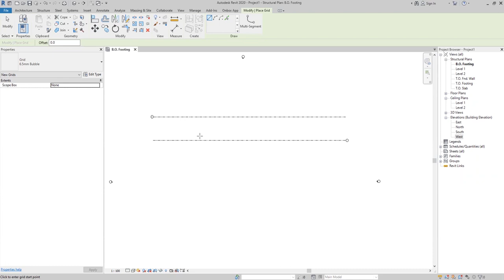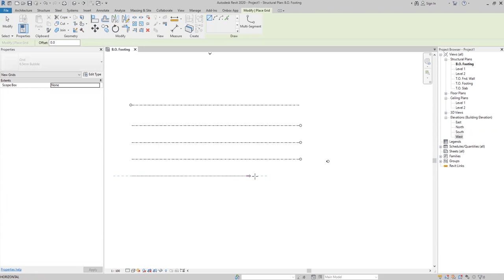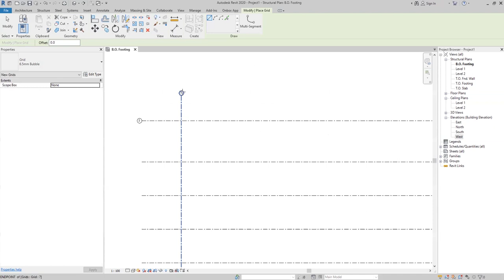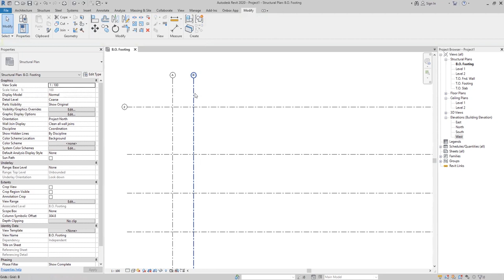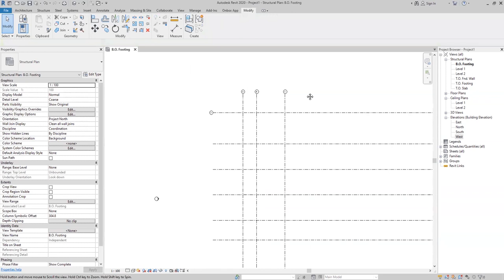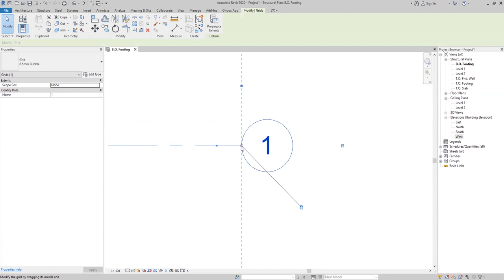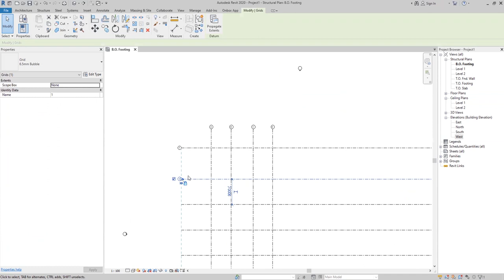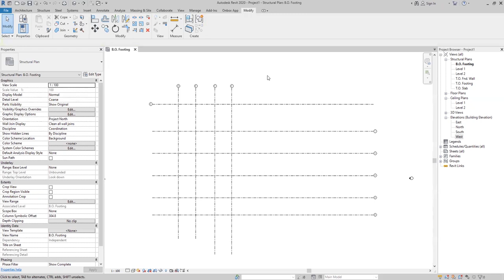Training Revit Structure part3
Revit Structure
Construction building
Always learning